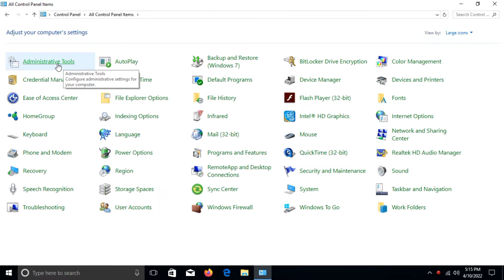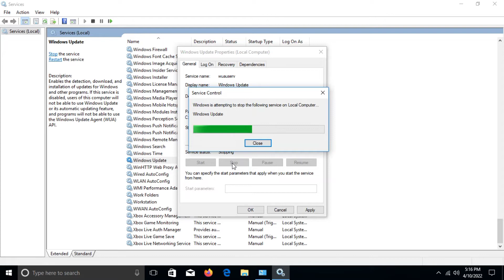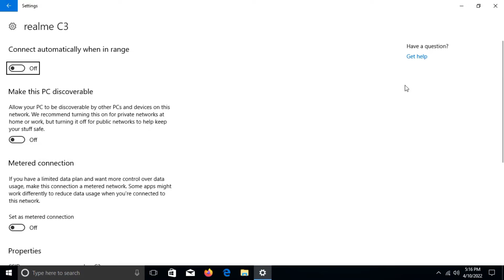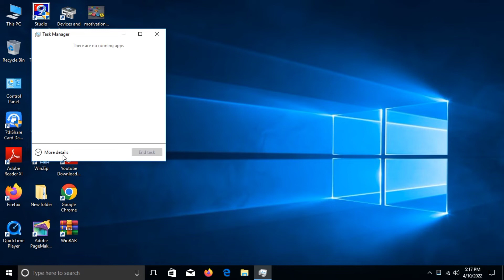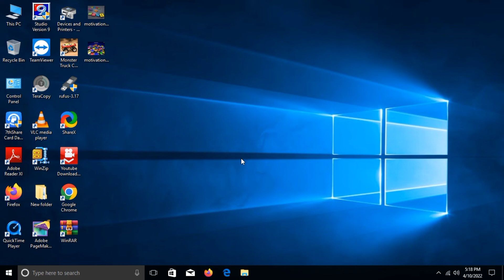🪟विंडोज-10🪟 में मोबाइल डाटा कैसे बचाए/How to fix high data consumption problem in windows 10💻🖱️💻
अपने कम्प्यूटर या लैपटॉप में हाई डाटा यूसेज के प्रोब्लम को ठीक करने के लिए कुछ टिप्स और ट्रिक्स बताया गया है इस टिप्स और ट्रिक्स के द्वारा इस प्रोब्लम को दूर किया जा सकता है।
High data consumption/ usage ke problem ko solve kaise karte hai. Aur desktop computer or laptop me mobile data save kaise kare
Iske liye tips and tricks bataya gaya hai.
tips and tricks
in hindi
how to
🌷Thankyou for watching this video🌷
अन्य वीडियोस लिंक.

Aap is channel me computer 🖥️ laptop repair/software/tips and tricks ke video dekhne ko milega
Printer repair and printer se sambandhit tips and tricks ke video bhi milega.